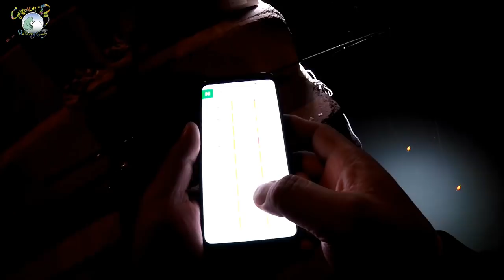2018.9.25 방파제 갈치 찌낚시(군산 새만금 신시도) ㅡ 새로운 인연 갈치에 빠지다(가족낚시)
군산 신시도에서 아이들과 함께 갈치낚시에 도전했습니다. 갈치낚시는 처음이라 채비부터 낚시법, 갈치 입질이나 챔질 등 갈치 낚시 방법을 배울 수 있는 좋은 기회였습니다. 낚시가게에서 파는 기성 찌채비와 꽁치  생미끼로 신시도 내항에서 갈치낚시를 했습니다.
갈치낚시는 가족낚시로도 아주 만족스러웠습니다.